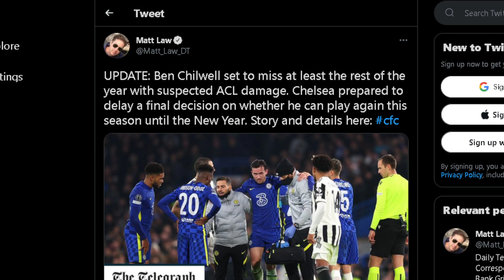Ben Chilwell Out With ACL Injury For Rest of The YEAR?! Devastating...